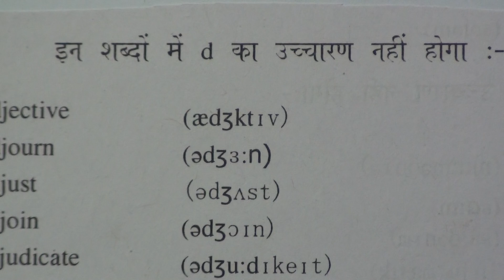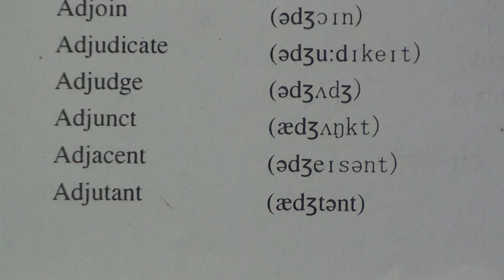International Phonetic Alphabets lesson.50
International Phonatic Alphabets series of lessons are produced by Nihal Uddin Usmani of Orient Language Lab, F-145,South City, Lucknow-226025, India. Your comments will help us improve the lessons.